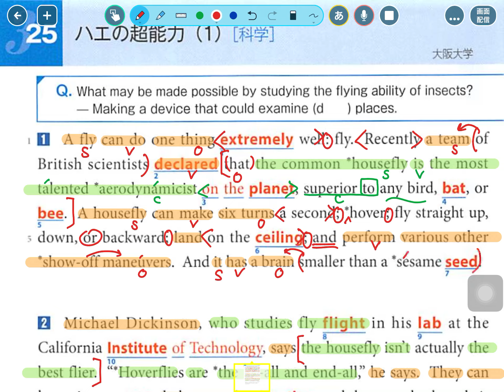速読英単語必修編第7版 stage 3 [ 25 ] 1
語注の多い、想像力だけではカバーしづらい内容をなるべく平易に説明しています。このトピックは段落ごとで動画を分けています。どちらの方が見やすいか、またご意見ください。

☆よろしければ是非こちらもご覧になってください。